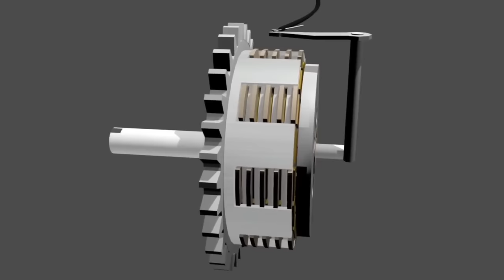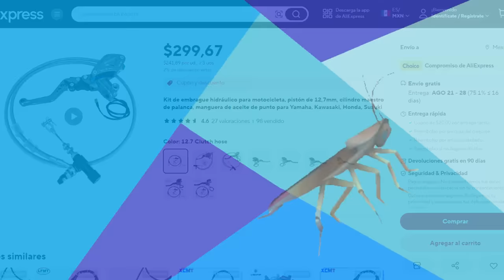¿vale la pena el embrague hidráulico para moto?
Embrague hidráulica para motociclista... Una modificación que me han comentado mucho y perfectamente puede ir en modificaciones que sí valen la pena pero no la mencionaba porque tiene más complejidad de lo normal, es algo que no es para todos y no todos deberían tenerlo, no es tan fácil como decirle a alguien que cambie de llantas, sin importar el tipo de manejo que tengas unas buenas llantas siempre serán útiles, con el embrague hidráulica es diferente, primero te explico como funciona, consta de sustituir la línea de acero de un embrague normal por una bomba de freno conectada a una terminal de un pequeño chicote de acero, el funcionamiento es exactamente igual a como funciona lo bomba de frenos, incluso lleva el mismo líquido para frenos, la presión hidráulica es mucho mayor a la presión mecánica, haciendo que te sea más suave y menos cansado el accionar
el embrague, hay quienes dicen que es mejor el embrague hidráulica porque no requiere mantenimiento pero eso es mentira, lleva el mismo líquido de frenos y este tiende a humedecerse y degradarse con el tiempo.